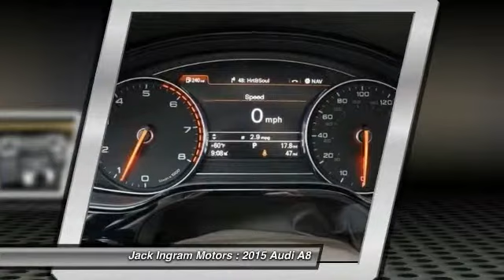2015 Audi A8 Montgomery AL A1879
2015 Audi A8 L 4.0T

227 Eastern Blvd.

Pick up this White 2015 Audi A8, available today at Jack Ingram Motors. Featuring Automatic transmission, it has 35 miles. This could be the one you've been searching for.